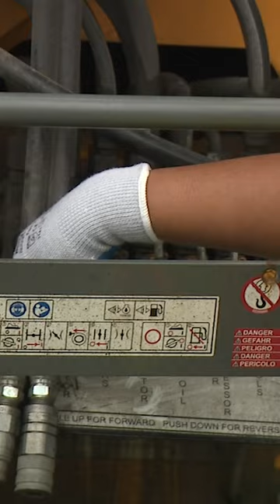Mayor Brandon Scott helping fill the potholes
Mayor Brandon Scott went to work this morning, helping out DPW fill the put holes in the streets of Baltimore.🔨